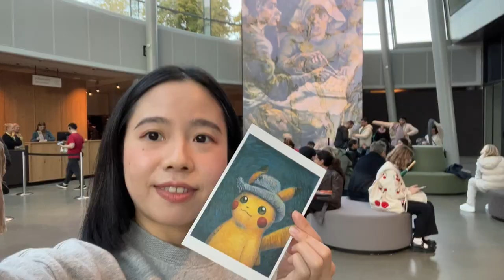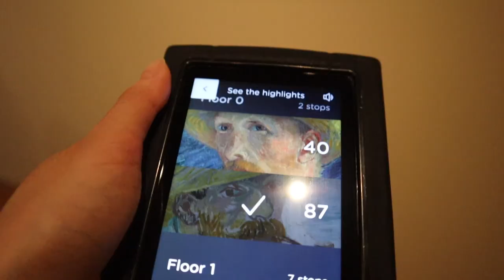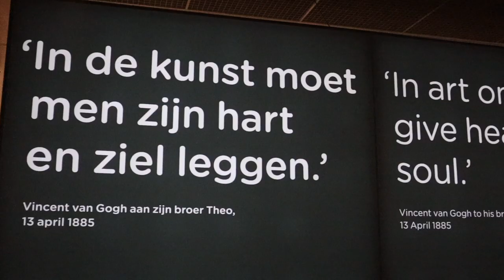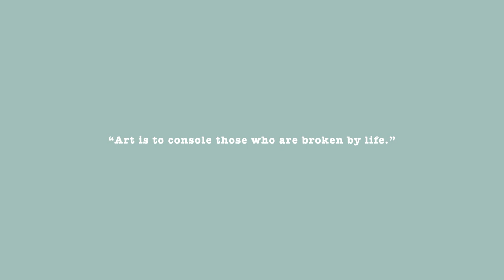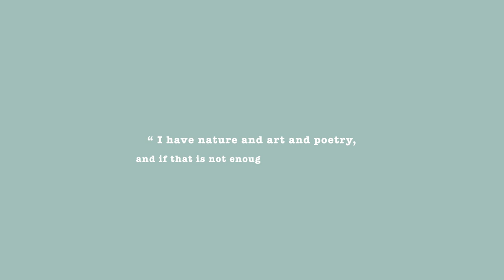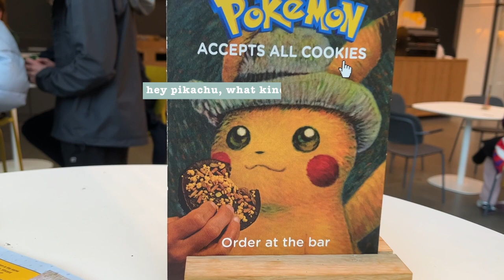Van Gogh Meets Pikachu🌻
I visited van Gogh Museum in Amsterdam a few months ago. I was inspired a lot by his painting and philosophy. I heard of van Gogh when I was very little and got scared by his story. After seeing his paintings and learning more about him, I realised that the first impression was completely wrong. In the exhibition van Gogh x Pokemon, the light-hearted and kawaii pokemon breathes new life into Van Gogh's masterpieces.

Hope you all gain some positive vibes from this video!🌻✨

*Please turn on CC subtitles if needed!

【🇩🇪Germany Travel Vlog Series】